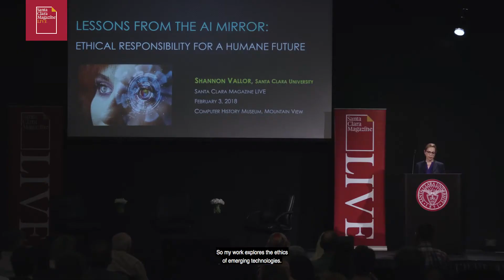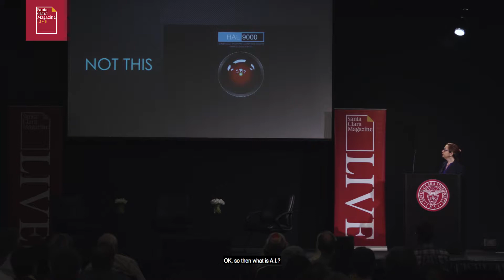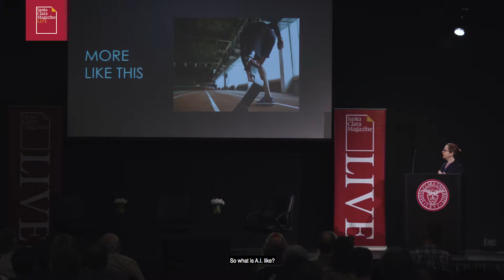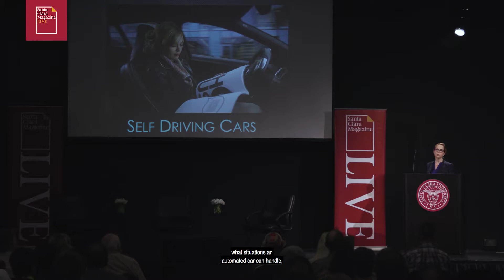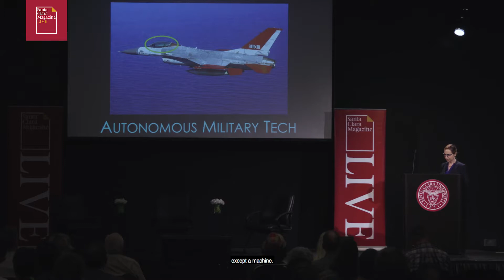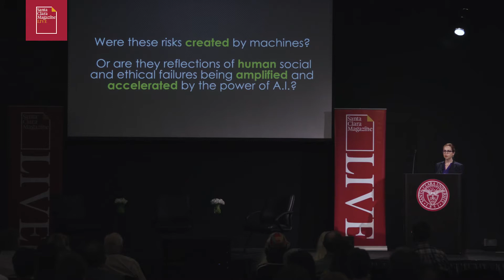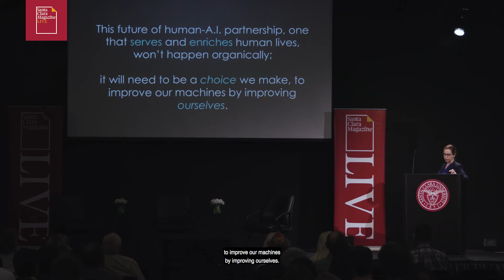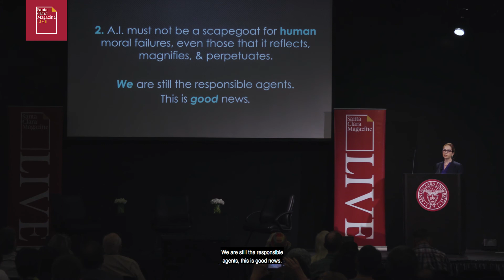Lessons from the AI Mirror Shannon Vallor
Shannon Vallor, the William J. Rewak, S.J. Professor of Philosophy, a leading tech ethicist, and author of Technology and the Virtues: A Philosophical Guide to a Future Worth Wanting